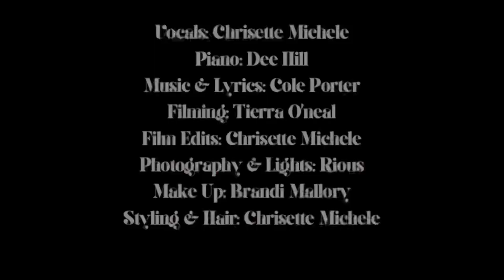“Night & Day” | Jazz Cover | Soft Life Music from Chrisette Michele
Jazz Cover #3 | Feels so cozy & warm

Writer: Cole Porter
Performed By: Chrisette Michele
Piano: Dee Hill
Video Director: Chrisette Michele
AD: Tierra Oneal
MUA: Brandi Mallory
Photography & Lights: Rious
Styling: Chrisette Michele